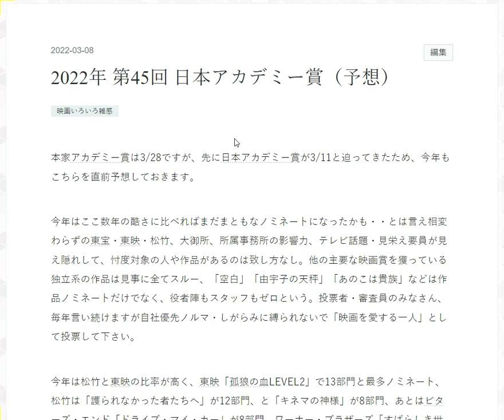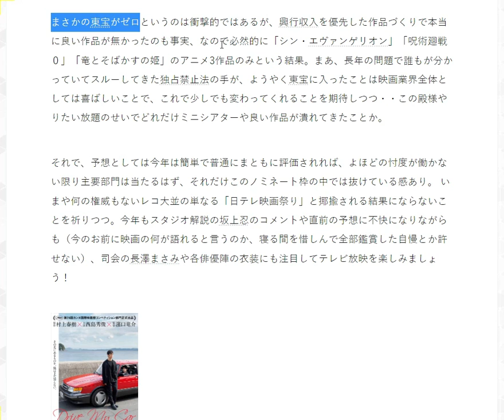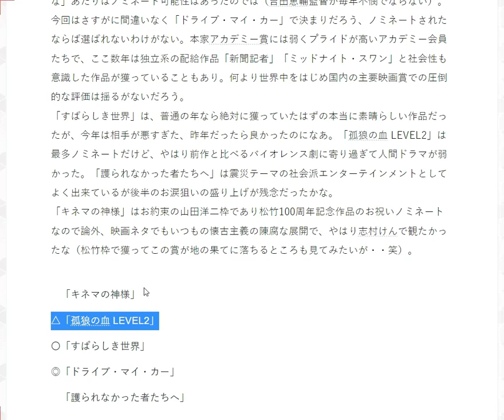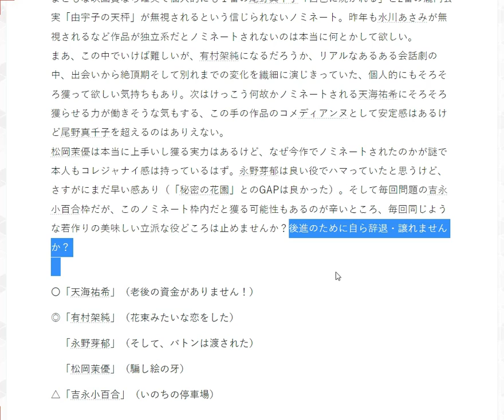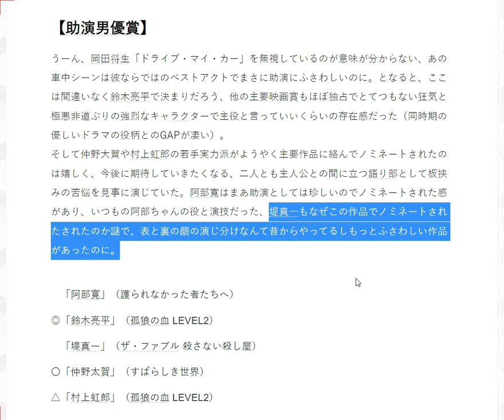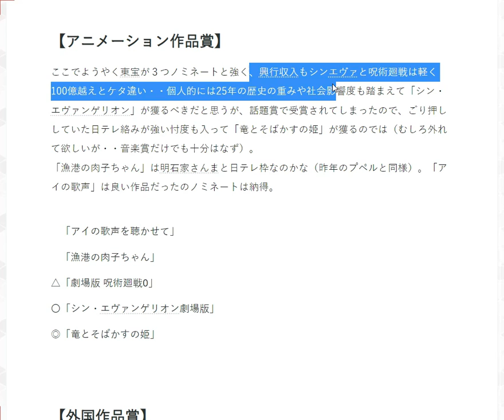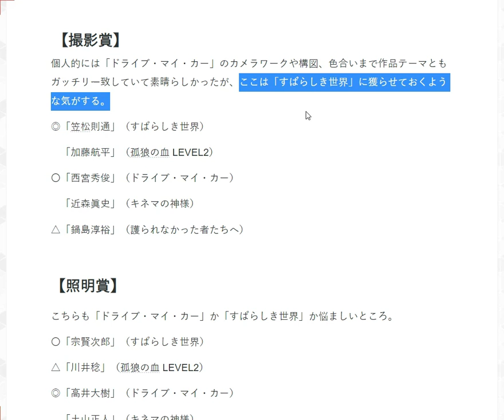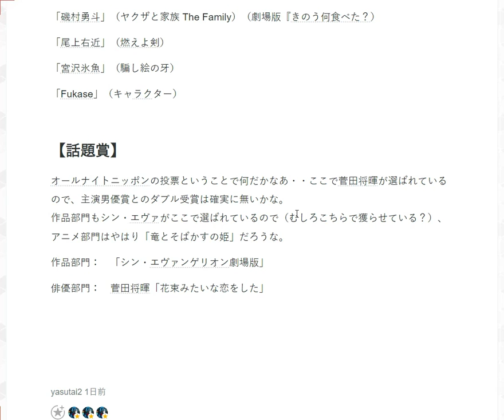【毒舌注意】第４５回 日本アカデミー賞 各部門１位を予想！ 2021年に520本映画を観た会社員……「ドライブ・マイ・カー」「すばらしき世界」「孤狼の血 LEVEL2」（2022/3/10撮影）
ノミネート
作品賞
『キネマの神様』
『孤狼の血 LEVEL2』
『すばらしき世界』
『ドライブ・マイ・カー』
『護られなかった者たちへ』

アニメーション作品賞
『アイの歌声を聴かせて』
『漁港の肉子ちゃん』

主演男優賞
佐藤健『護られなかった者たちへ』
菅田将暉『花束みたいな恋をした』
西島秀俊『ドライブ・マイ・カー』
松坂桃李『孤狼の血 LEVEL2』
役所広司『すばらしき世界』

主演女優賞
天海祐希『老後の資金がありません！』
有村架純『花束みたいな恋をした』
永野芽郁『そして、バトンは渡された』
松岡茉優『騙し絵の牙』
吉永小百合『いのちの停車場』

助演男優賞
阿部寛『護られなかった者たちへ』
鈴木亮平『孤狼の血 LEVEL2』
堤真一『ザ・ファブル 殺さない殺し屋』
仲野太賀『すばらしき世界』
村上虹郎『孤狼の血 LEVEL2』

助演女優賞
石原さとみ『そして、バトンは渡された』
清原果耶『護られなかった者たちへ』
草笛光子『老後の資金がありません！』
西野七瀬『孤狼の血 LEVEL2』
広瀬すず『いのちの停車場』

監督賞
白石和彌『孤狼の血 LEVEL2』
瀬々敬久『護られなかった者たちへ』
成島出『いのちの停車場』
西川美和『すばらしき世界』
濱口竜介『ドライブ・マイ・カー』

優秀脚本賞
池上純哉『孤狼の血 LEVEL2』
濱口竜介 / 大江崇允『ドライブ・マイ・カー』
林民夫 / 瀬々敬久『護られなかった者たちへ』
山田洋次 / 朝原雄三『キネマの神様』

新人俳優賞
今田美桜『東京リベンジャーズ』
三浦透子『ドライブ・マイ・カー』
吉川愛『ハニーレモンソーダ』
磯村勇斗『ヤクザと家族 The Family』/ 「劇場版『きのう何食べた？』」
尾上右近『燃えよ剣』
宮沢氷魚『騙し絵の牙』
Fukase『キャラクター』

■優秀撮影賞
笠松則通『すばらしき世界』
加藤航平『孤狼の血 LEVEL2』
四宮秀俊『ドライブ・マイ・カー』
近森眞史『キネマの神様』
鍋島淳裕『護られなかった者たちへ』

■優秀照明賞
宗賢次郎『すばらしき世界』
川井稔『孤狼の血 LEVEL2』
高井大樹『ドライブ・マイ・カー』
土山正人『キネマの神様』
かげつよし『護られなかった者たちへ』

■優秀音楽賞
岩崎太整 / Ludvig Forssell / 坂東祐大『竜とそばかすの姫』
岩代太郎『キネマの神様』
大友良英『花束みたいな恋をした』
村松崇継『護られなかった者たちへ』
安川午朗『いのちの停車場』
安川午朗『孤狼の血 LEVEL2』

■優秀美術賞
今村力『孤狼の血 LEVEL2』
西村貴志『キネマの神様』
原田哲男『燃えよ剣』
福澤勝広『いのちの停車場』
松尾文子『護られなかった者たちへ』

■優秀録音賞
伊豆田廉明(録音) / 野村みき(整音)『ドライブ・マイ・カー』
浦田和治『孤狼の血 LEVEL2』
高田伸也『護られなかった者たちへ』
長村翔太『キネマの神様』
藤本賢一『いのちの停車場』

■優秀編集賞
石島一秀『キネマの神様』
大畑英亮『いのちの停車場』
加藤ひとみ『孤狼の血 LEVEL2』
早野亮『護られなかった者たちへ』
山崎梓『ドライブ・マイ・カー』

優秀外国作品賞
『テーラー 人生の仕立て屋』
『ノマドランド』
『ミナリ』
『007／ノー・タイム・トゥ・ダイ』
『DUNE/デューン 砂の惑星』

2021年３月現在（最新の受付状況はTwitterに書いているのでご確認ください）
です。